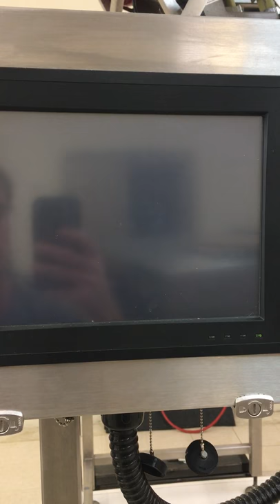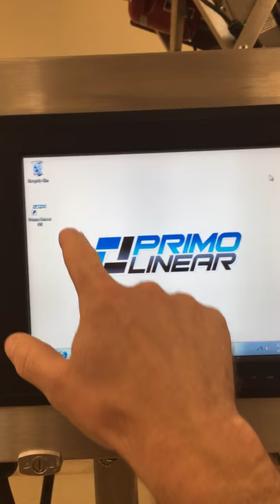Sigma Equipment Weighpack PrimoLinear Scale V-5 2L/3P Bucket Scale G1298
Sigma Equipment Weighpack PrimoLinear Scale V-5 2L/3P Bucket Scale G1298 control screen. To view full specifications and photos, please